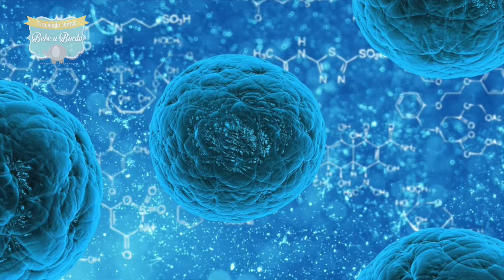¿Qué son las células madre?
Día a día la ciencia y la medicina avanzan y nuevos tratamientos y terapias son descubiertos. Una ciencia relativamente nueva es aquella que tiene que ver con la recolección y preservación de las células madre.

¡Somos Bebé a Bordo, queremos crecer junto a ti!